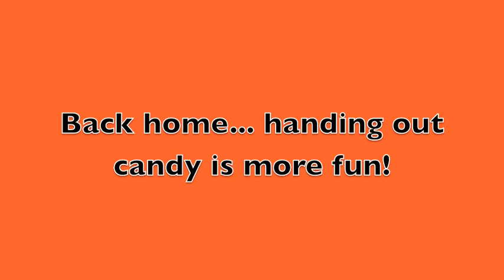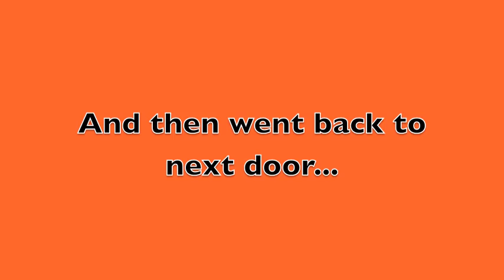Annie Goes Trick or Treating!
Annie goes trick or treating after getting over a little case of the nerves.